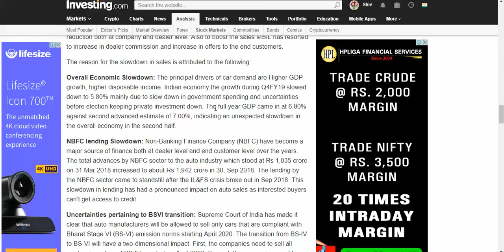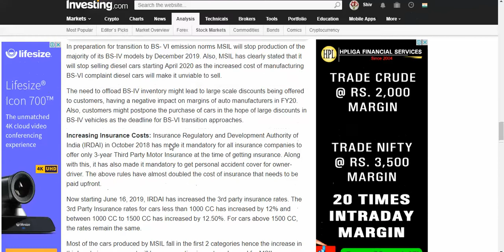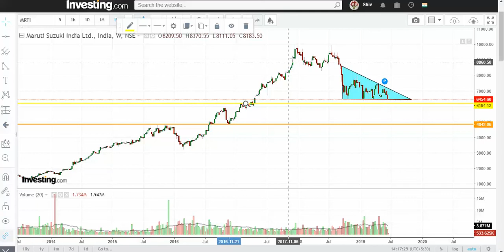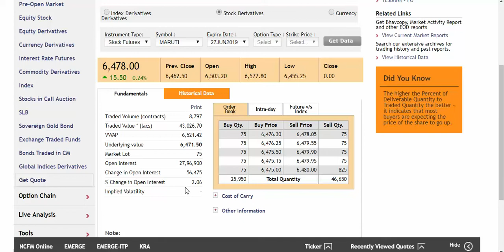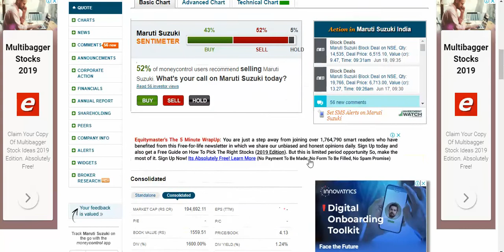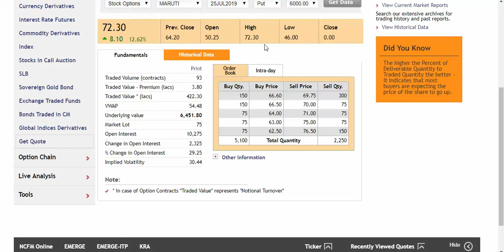Maruti Suzuki India Ltd Bearish View 19.06.2019..